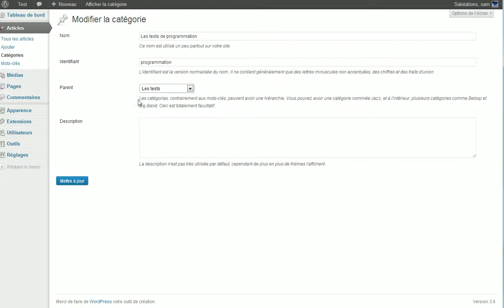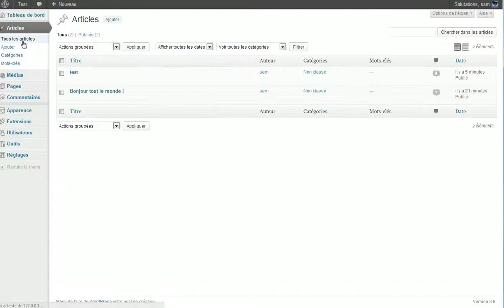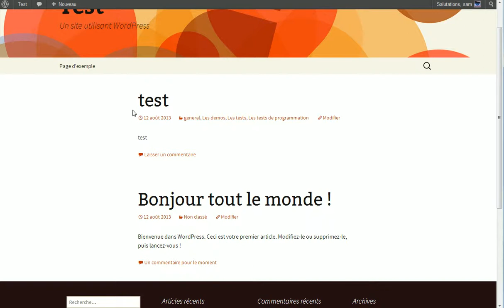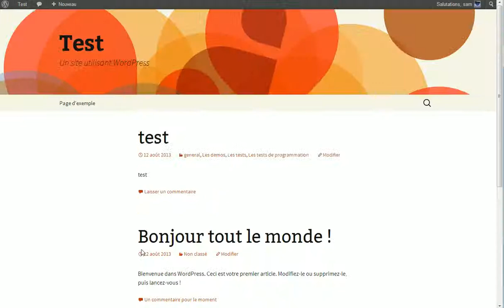Comment fonctionne les catégories dans wordpress ?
Petit point sur le fonctionnement des catégories : dans quel cas faut-il les utiliser ? comment les créer, les modifier, les utiliser